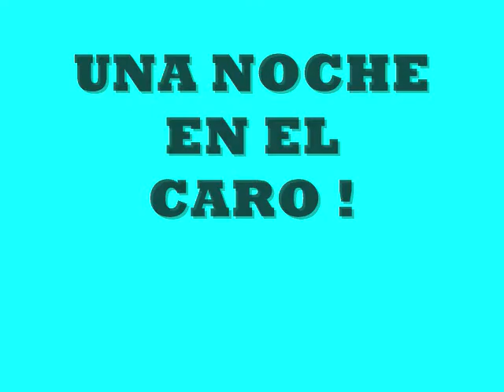CUBA 2004 Una noche en el caro con Lisy